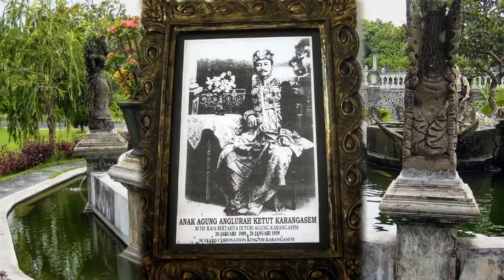Bali Impressions 3 - Cultural Discoveries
Our kind guide invited us to his home to meet his family and share a meal. Next we saw the production of rice, jewelry and other local products. These tastes of simple Bali life were in sharp contrast to the royal palaces we visit later in the video.